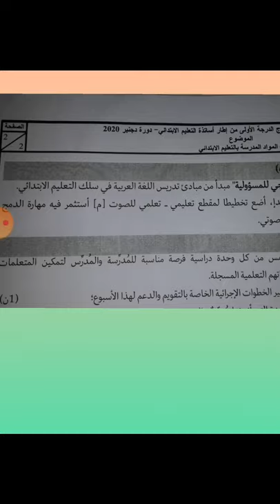تصحيح امتحان الكفاءة المهنية ديداكتيك اللغة العربية الابتدائي الوضعية الثانية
تصحيح امتحان الكفاءة المهنية ديداكتيك الرياضيات 2019